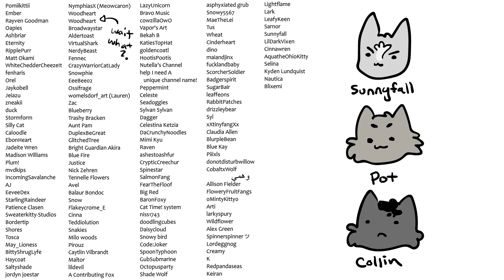Hailstar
Cast:
Hailstar: pot